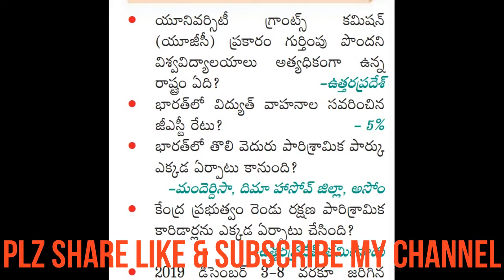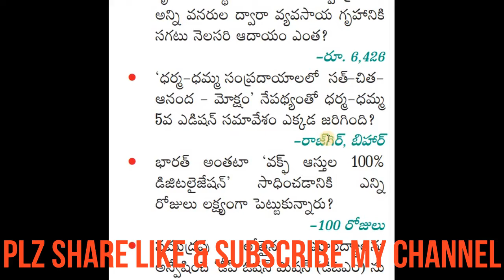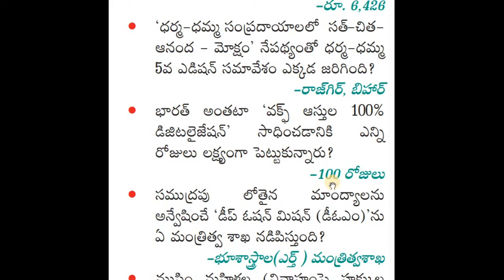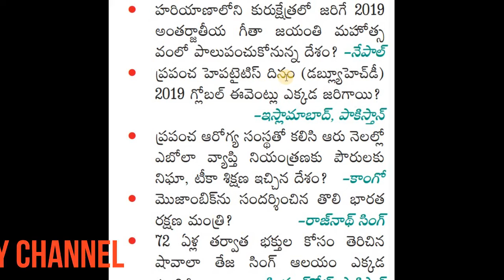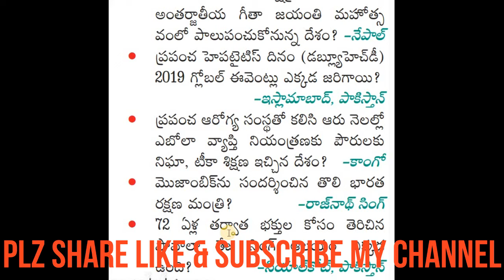అన్ని పోటీ పరీక్షల కోసం GK మరియు కరెంట్ అఫైర్స్ 2019 2020 బిట్స్ PART 28